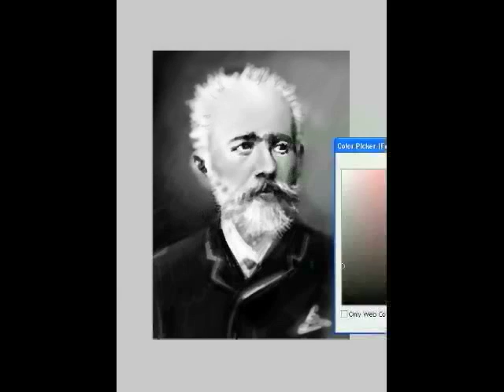Speed Painting : Piotr Ilitch Tchaïkovsky